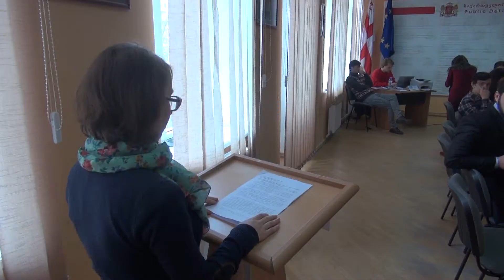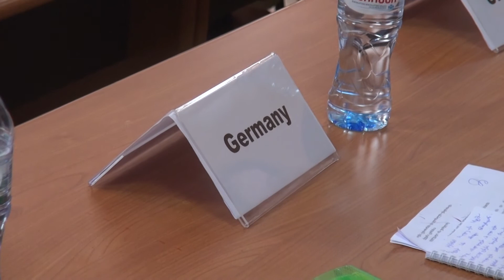თემაზე „ ტერორიზმი და გლობალური უსაფრთხოება“ ქუთაისში გაეროს მოდელირებული კონფერენცია გაიმართა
ქუთაისის ახალგაზრდული ცენტრის მიერ თემაზე „ ტერორიზმი და გლობალური უსაფრთხოება“ გაეროს მოდელირებული  კონფერენცია გაიმართა. კონეფერენციის ფარგლებში მონაწილე დელეგატებმა განიხილეს და რეზოცილიის სახით წარმოადგინეს ტერორიზმთან და გლობალურ უსაფრთხოებასთან დაკავშირებული საკითხები და მათი გადაჭრის გზები. კონფერენციის ბოლოს გამოვლინდა სამი საუკეთსო დელეგატი, რომელთაც  ფასიანი საჩუქრები  გადაეცათ